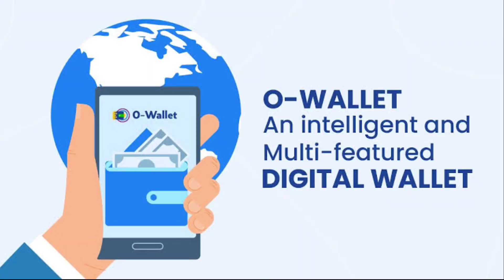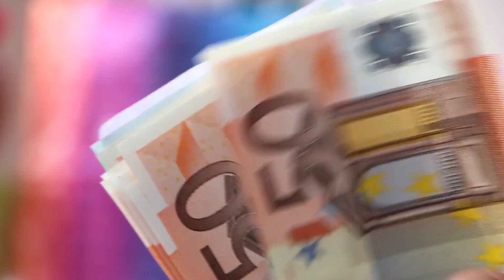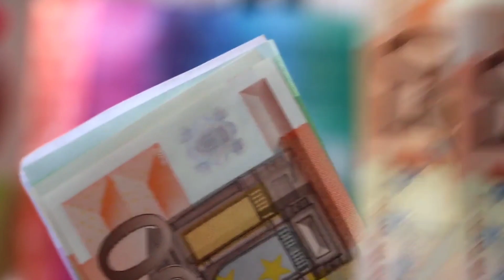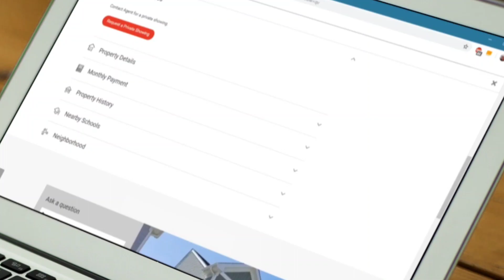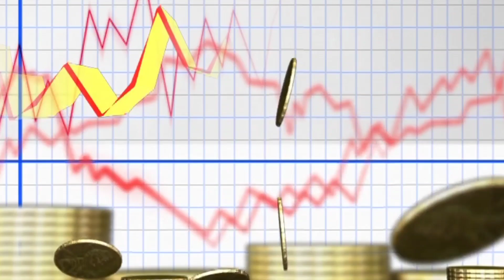O-Wallet लॉन्चिंग Date | Bonus Next Month से शुरू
onpassive soft launch update 2022
onpassive foundersship closed
onpassive bangladesh new update
onpassive australia
onpassive USA news
onpassive Bonus 2022
onpassive o-wallet
o-wallet updates